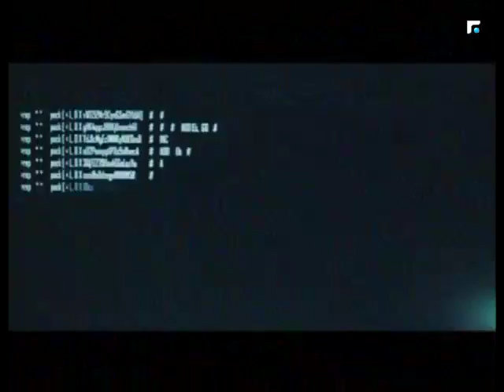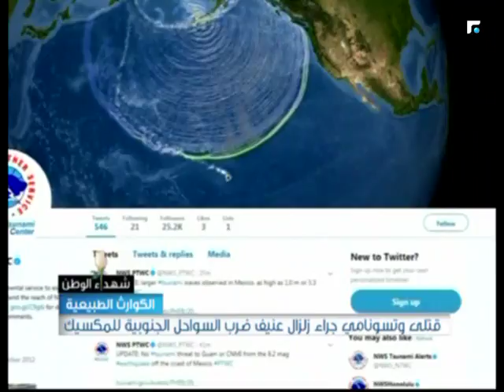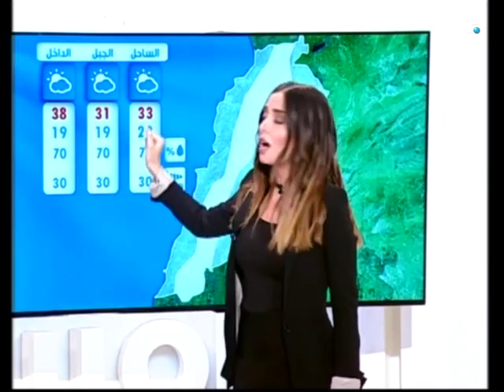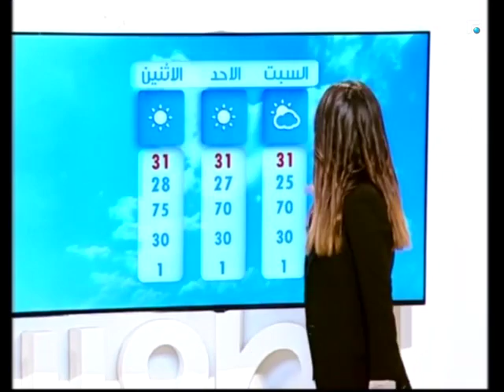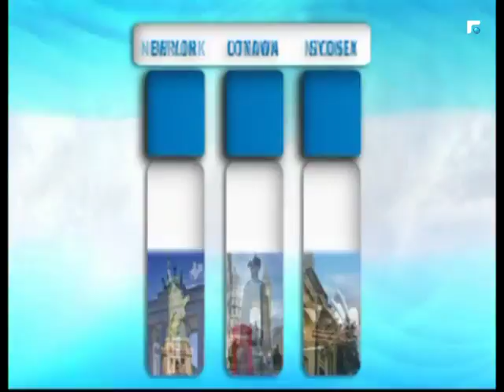النشرة المسائية 08/09/2017